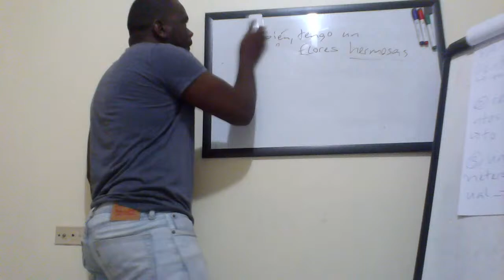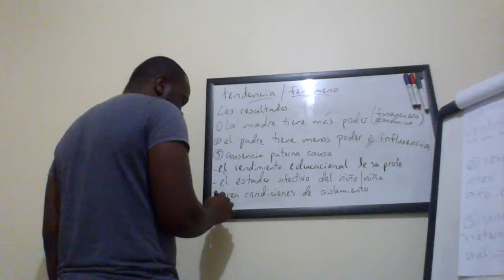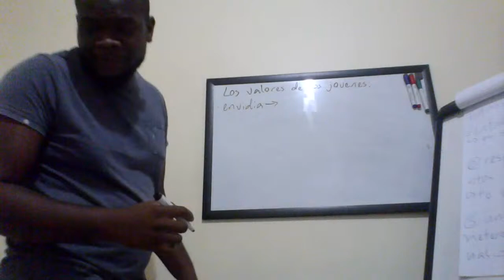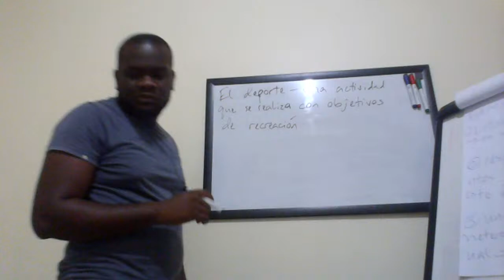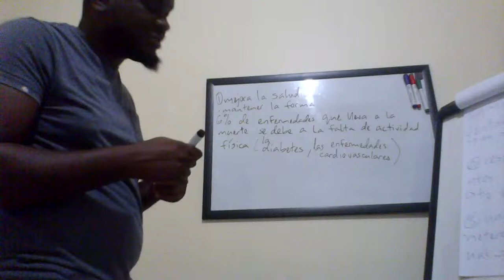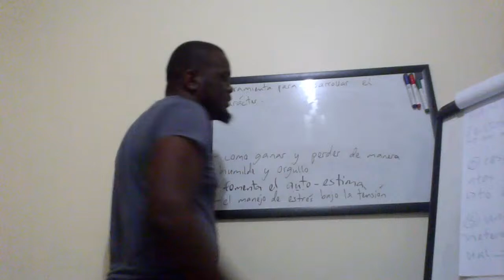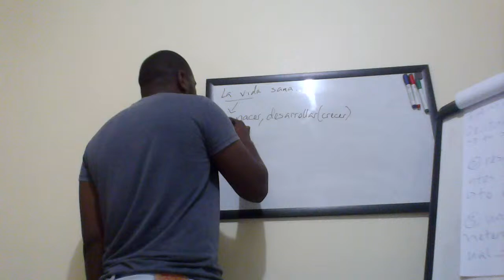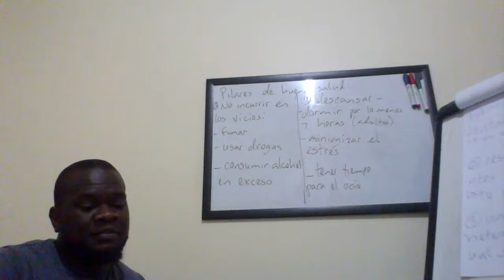CAPE Uni 1 crash course continued